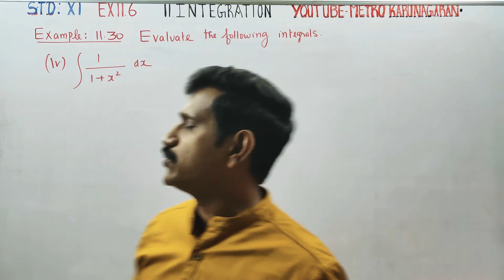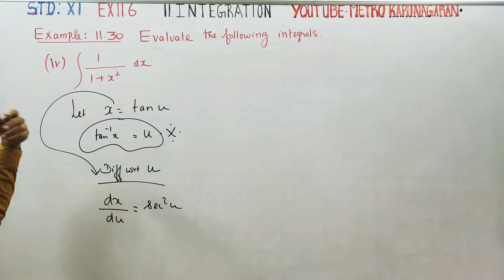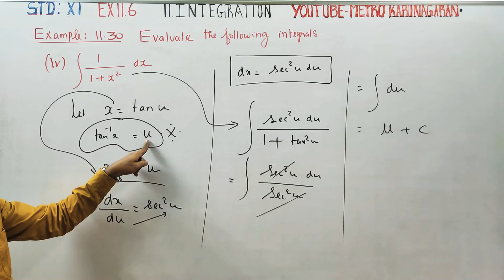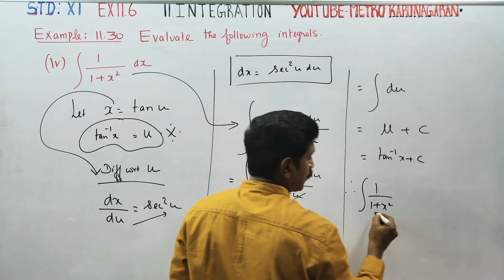11th Std Maths Example 11.30(iv) Integrate 1/1+ x² dx